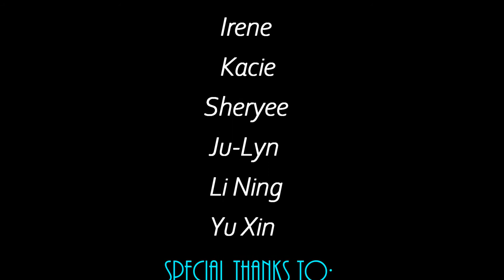Ariana Grande - Needy | Choreography By: Poca Xie ft. Estilettes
Song: Ariana Grande - Needy
Choreography: Poca Xie
Videography: Yong Yiwen
Edited by: Poca Xie
Dancers: Poca Xie, Jiaxuan, Irene, Kacie, Sheryee, Ju-Lyn, Li Ning, Yuxin
Special Thanks to: Converge Studios